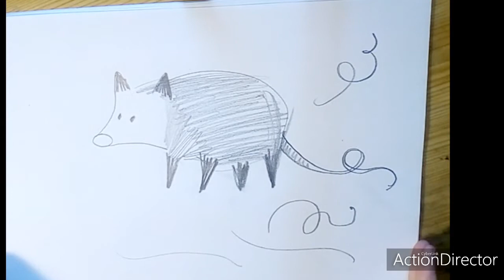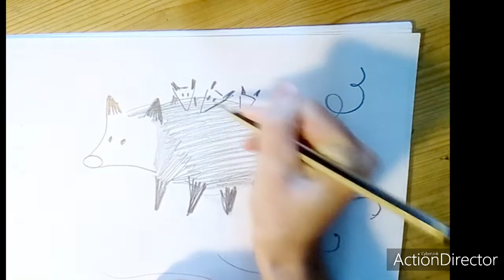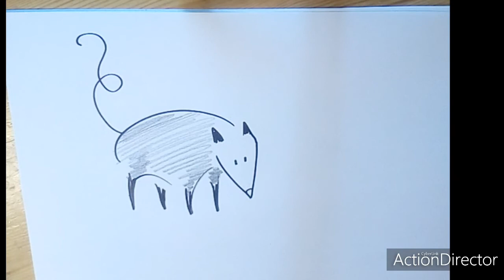Опоссум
Как можно рисовать опоссума